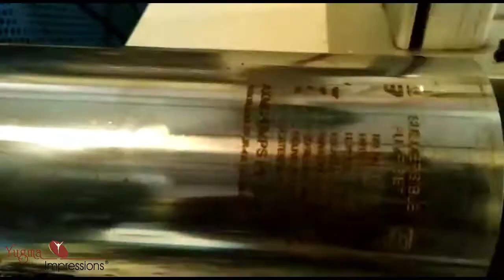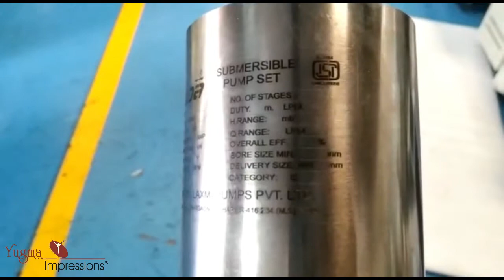Submersible Pump Marking by Rotary Laser Marking : Yugma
YUGMA IMPRESSIONS, Pune & Aurangabad.

Engraving machine is perfectly suited for use with a variety of industrial products with higher efficiency and convenience.
• Direct Part Marking (DPM) – This is a process of permanently marking parts with a barcode. This is done to allow the tracking of parts through the full life cycle.
• Vin code marking
• Nameplate marking
• Stock Metal engraving marking (Stainless steel, brass, aluminum, copper, titanium)
• Component identification
• Component traceability
• Lot numbering
• Nameplate marking
• Plate, Tag, label and Pipe Marking on metals (Aluminum, steel, copper etc.)
• Cast and Forge Marking
• Rod and engine marking
• Gear and pump marking
• Time & date marking
• Part or equipment numbering
• Batch & Shift Coding
• Tools marking
Submersible pumps

Portable Yugma Dot Marking Machine Pune Chemical Etching Machine Pune Dot Peen Marking Machine Pune Laser Marking Machine Pune Laser Engraving Machine Chemical Etching Machine Consumables Surgical Marking camshaft crankshaft engine piston marking chinchwad bhosari bengaluru bangalore chennai india belgaum belgaon Coimbatore Chennai Mumbai Nashik Ranjangaon Aurangabad Jalgaon Bhopal Indore Kanpur Kolkata Bhuneshwar Howrah Vijayawada Hyderabad Ludhiana Jaipur Raipur Nagpur surat Ahmadabad Gujarat Kolhapur Hosur Thane Gurgaon Punjab Ludhiana Visakhapatnam tiruppur faridabad greater noida lucknow vadodara ghaziabad jodhpur hubli karad amritsar umbergaon karur vellore roorkee meerut mathura thrissur